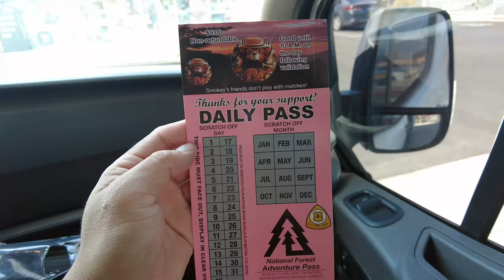Family Picnic At The Creek | So Much Fun! 🇰🇭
A Nice Relaxing Day at the Creek!